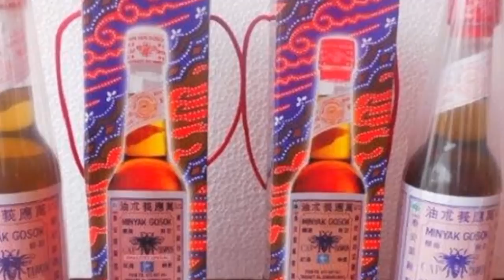Makasar: Kota metropolitan terbesar di Indonesia Timur | Lebih megah dari Dubai ??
Makassar adalah ibu kota Provinsi Sulawesi Selatan Indonesia. Sebelumnya, kota yang sejak 1971 hingga 1999 dikenal secara resmi sebagai Ujung Pandang ini merupakan kota terbesar di wilayah Indonesia Timur dan pusat kota terbesar ketujuh di Indonesia dari jumlah penduduk setelah Jakarta, Surabaya, Bandung, Medan, Semarang, dan Palembang. Kota ini terletak di pesisir barat daya pulau Sulawesi, menghadap Selat Makassar. Sebagian besar penduduk yang mendiami kota ini adalah Suku Makassar dan Suku Bugis.